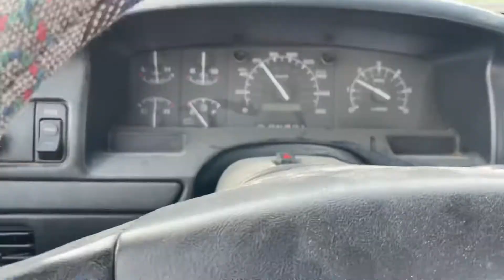Had my eye exam today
So yes I had my eye exam today, which I booked just yesterday. I was kinda worried about my eyes because they just didn’t feel the same. My vision doesn’t seem as clear as it was and it feels like my eyes have to work harder to do the same thing they’ve always done. Or maybe I’m just over conscious about my vision and trying to find something to worry about. But the results were good and I don’t even need glasses so I guess that’s good.

Here's my music channel if you'd like to check it out. It's called Trey Negrich, or here's the url